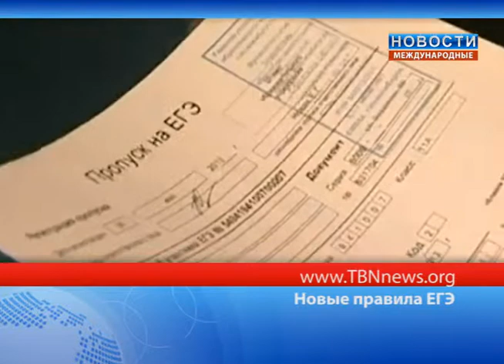Новые правила ЕГЭ